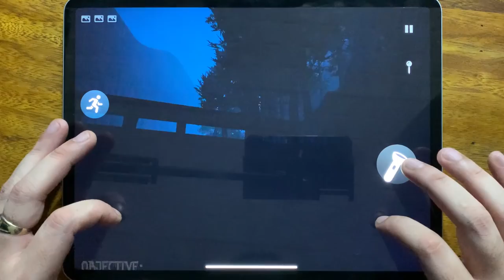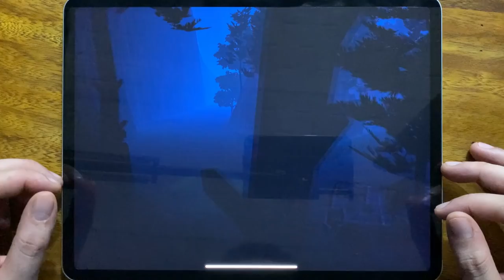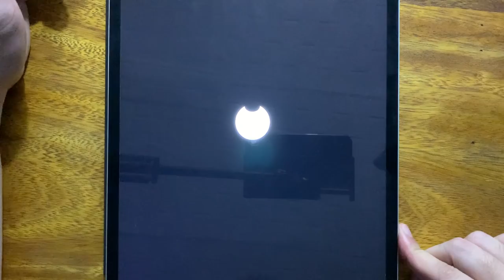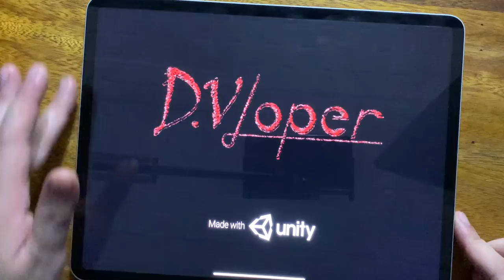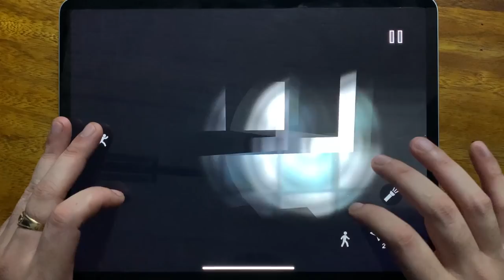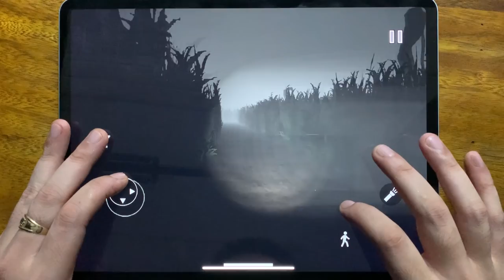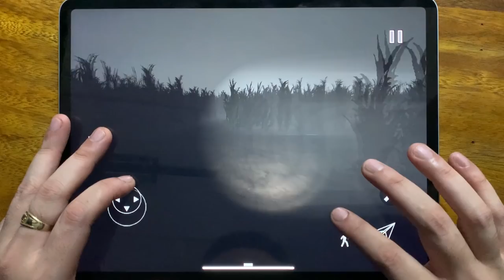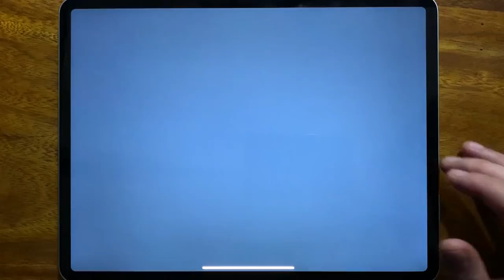Forest Monster Siren Head, Bendy Run, Slendrina The Cellar, Siren Head Field, SCP 6789 Siren Head...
Forest Monster Siren Head, Bendy Run, Slendrina The Cellar, Siren Head Field, SCP 6789 Siren Head, Slendrina Asylum, Bendy Chapter 1, Siren Head Horror Survival